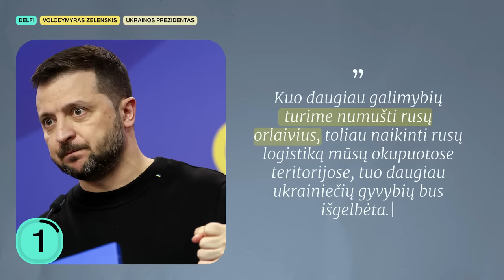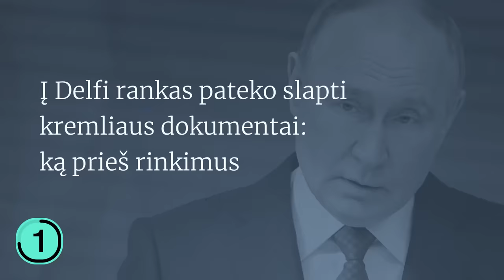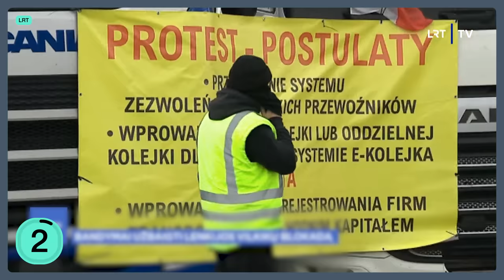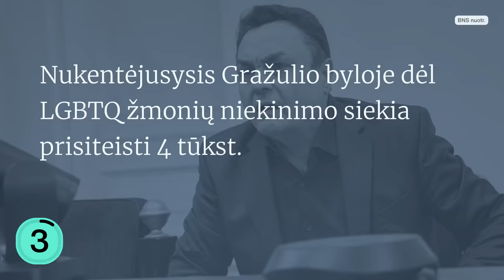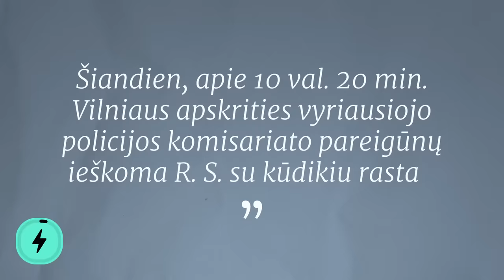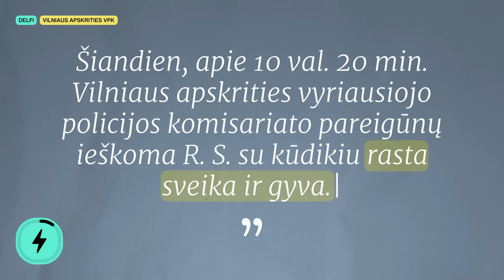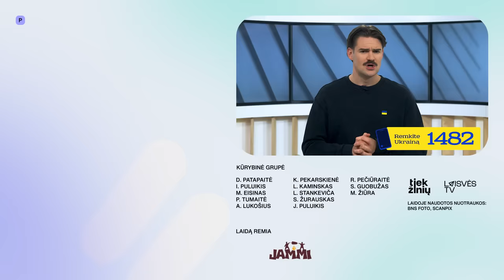GAPŠYS ir MASIULIS: numesti kilogramai ir PALECKIS | rusija | GRAŽULIS.LGBT | Grūdai | Tiek žinių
Pirmadienį (kovo 4 d.) Tiek Žinių vedėjas Paulius kaip prieš rusijos rinkimus įsijungusią propagandos mašiną, lenkų grūdų paieškas, Gražulio teismą bei ką kalėjime veikia Masiulis su Gapšiu. Tiek ir dar daugiau naujienų šiandien Laisvės TV Youtube.

00:00 Tiek žinių
00:22 Kremliaus melo mašina
02:29 Lenkų grūdų paieškos
05:04 Gražulio teismas
06:51 BLIC naujienos

„Tiems, kurie neskaito“, „Genijai, pasipūtėliai ir žmogžudžiai. Senieji meistrai ir jų paveikslų paslaptys“, „Pranešėjas ir Prezidentas“